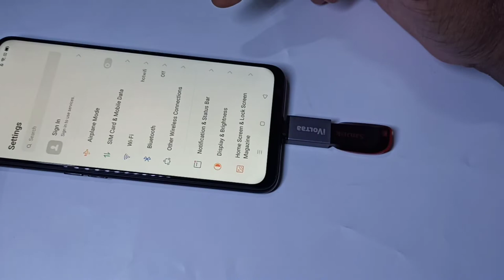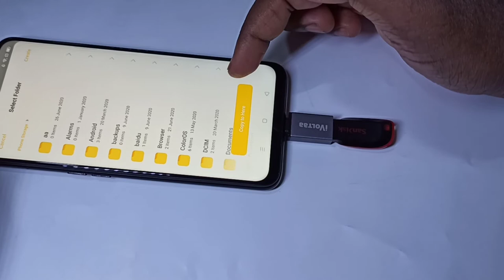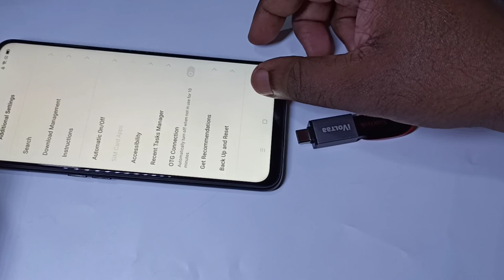How to Enable and Use USB OTG in Realme Narzo 10A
Connect USB Pendrive or Flash drive to Realme Narzo 10A